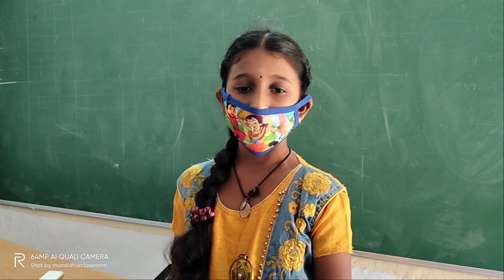కథను వివరిస్తున్న విద్యార్థి we love reading, story time, story telling, muralidhar classroom